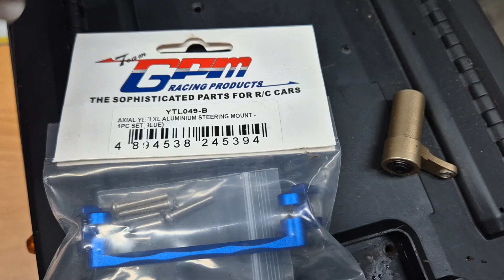2024년 7월 3일 오늘의 튜닝!! 엑시얼예티XL RC카 RC튜닝 RC수입 RC판매 RC정비 VTX코리아 알씨라이프 네이버검색 (스타하비)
오늘의 튜닝!! 엑시얼예티XL RC카 RC튜닝 RC수입 RC판매 RC정비 VTX코리아 알씨라이프 네이버검색 (스타하비)